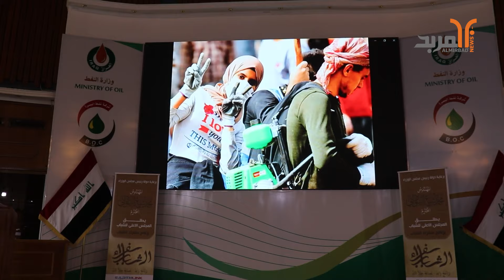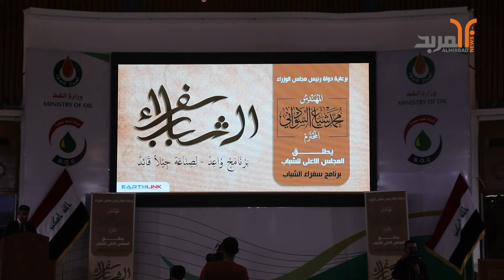حلقة وصل بين الشباب والحكومة .. تعرف على برنامج "سفراء الشباب" في البصرة